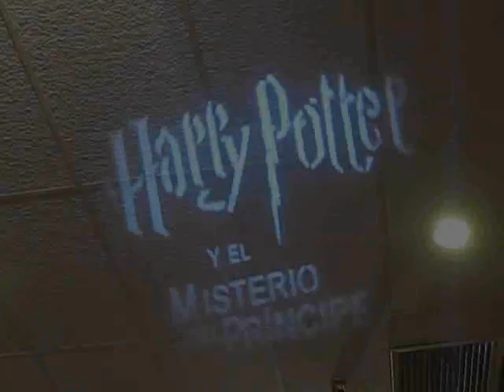Castillo de Harry Potter en UVK Multicines Larcomar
Disfruta del Castillo de Harry Potter en UVK Multicines Larcomar | UVK Multicines Blog